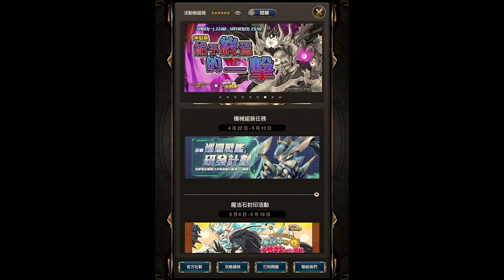《哲平》手機遊戲 神魔之塔 超酷的啦!! 合作活動來啦!! | 怎麼辦!! 弗挪跟凱斯莉耶!! 有點想抽耶!!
超酷的啦
超級喜歡在其他遊戲
看到貓咪大戰爭的影子的!!
弗挪跟凱斯莉耶!!
有點想抽
不知道強不強!!